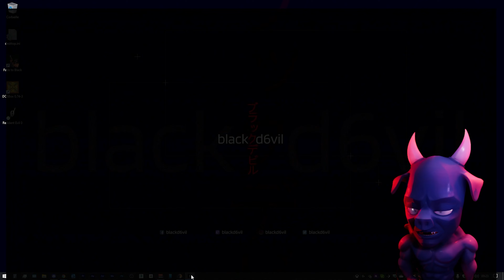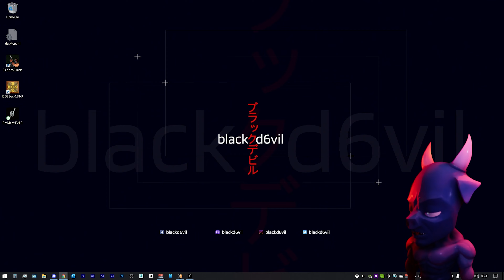Resident Evil 0 FR Remaster EP18 | Rebecca Chambers Tyrant ! VTUBER FR 4K Let's Play FR